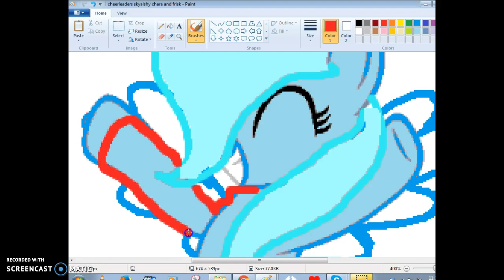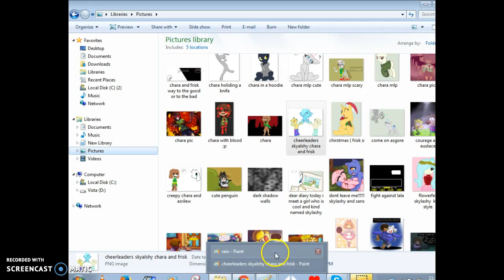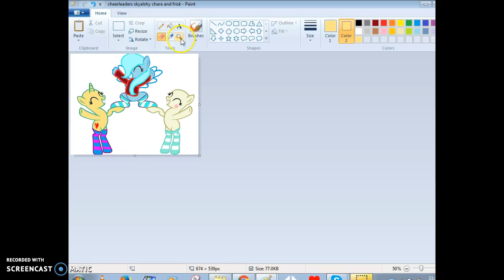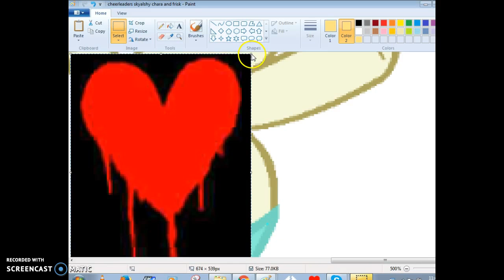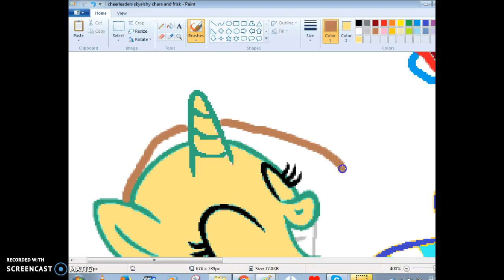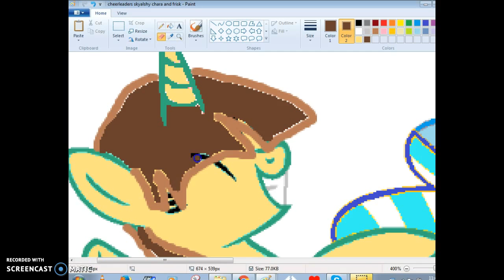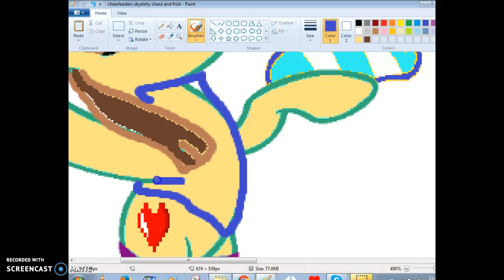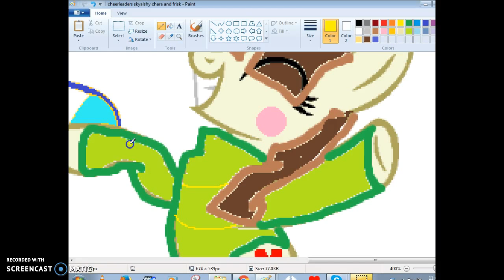paintime sock cheerleaders undertale part 2